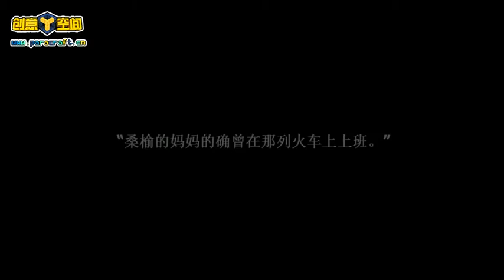青春乘风呼啸而过